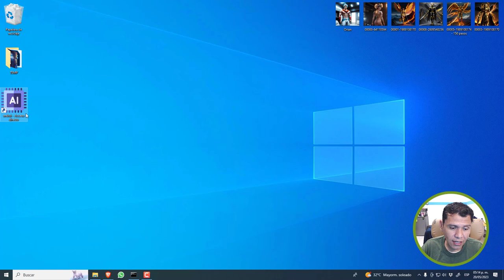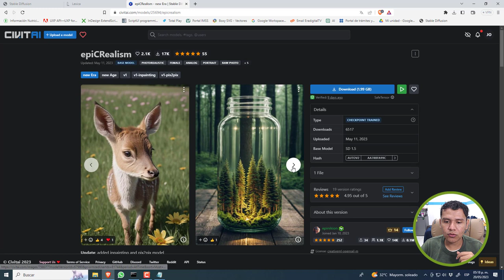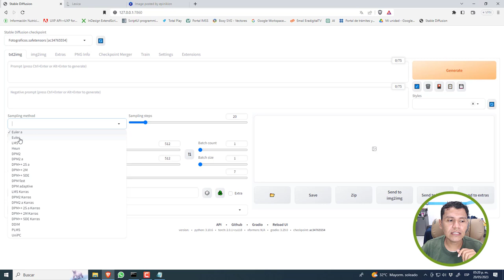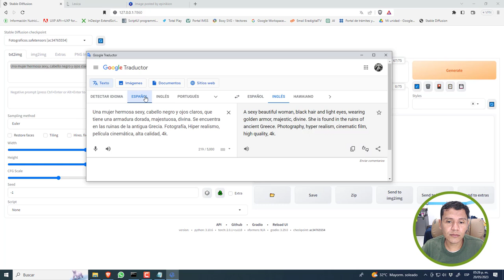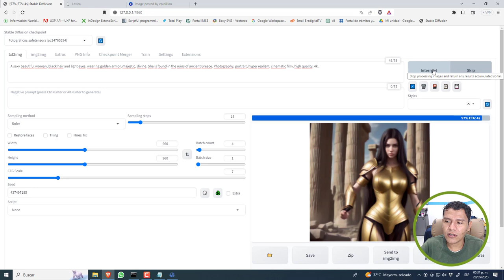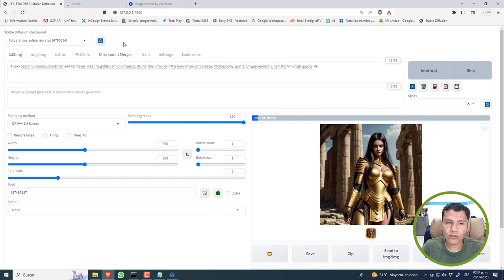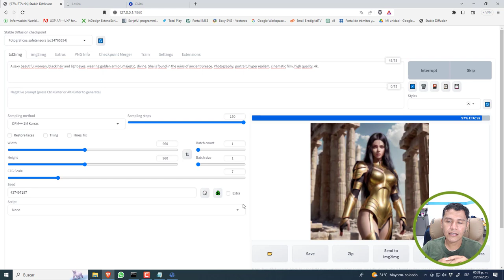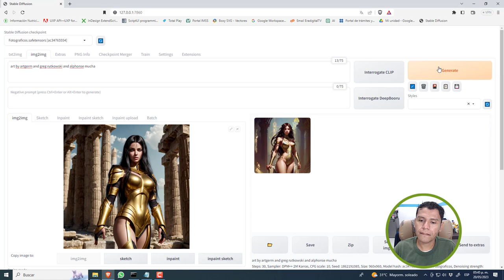Como generar imágenes con IA de mayor calidad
Aprende en este tutorial como general imágenes con mayor calidad usando modelos entrenados y un buen prompt en Stable Diffusion.